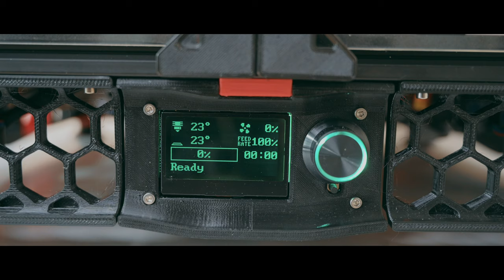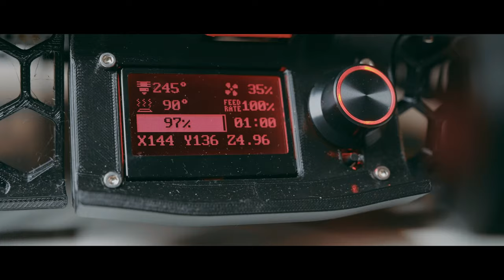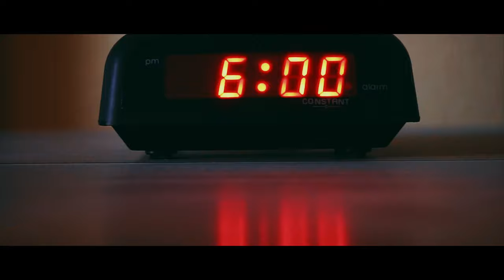Serial Request - A Voron Short Film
Over the last couple of weeks I built a Voron 3D Printer. This is the so called Serial Request Video where you show your printer is working in exchange for a serial number.
It is my first ever DIY 3D printer and my first ever video editing project. Both projects were a ton of fun.

Thanks to the great people at Voron, the Discord and especially landofschnitzel.

Music is licensed via Epidemicsounds.com